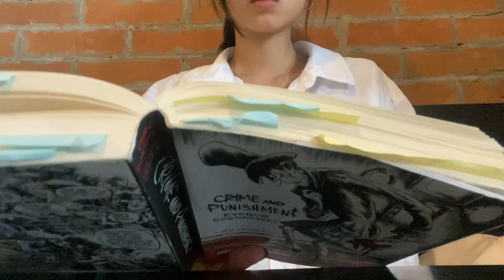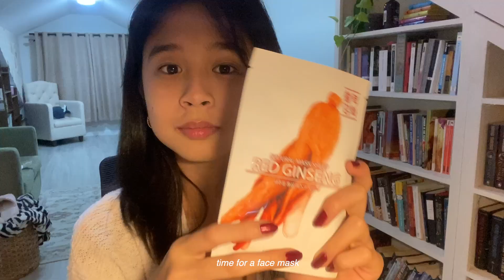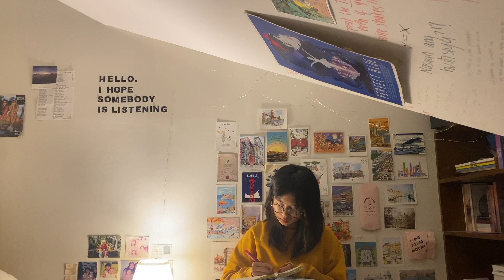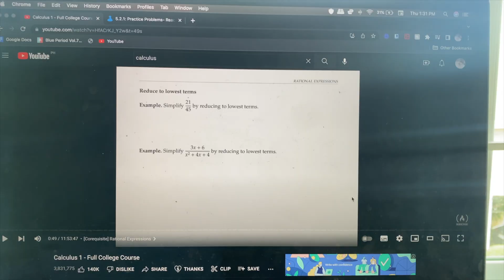weekly vlog | studying for uni, chores, cooking, cafes and coffee, seeing friends,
ENG CC) ੈ✩‧₊˚ open me  *ੈ✩‧₊˚
hello! i hope you enjoy this week’s video

— Daystar - Monotone
— slchld - you won't be there for me
— seventeen - pretty u [elzish two]
— viviz - bopbop [elzish two]
— 朝カフ-ェマニーラ

in this weekly or daily vlog I go to a cafe to read and do some work. I also do some chores and cook a healthy meal! I’ve started studying calculus as well!